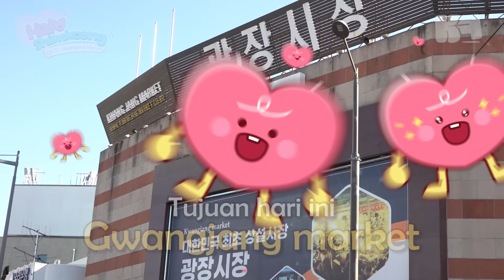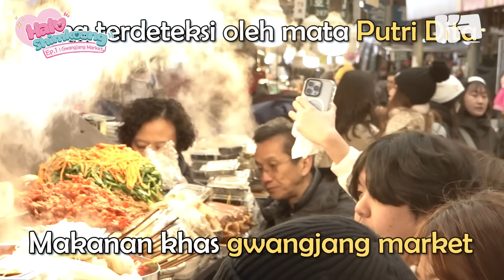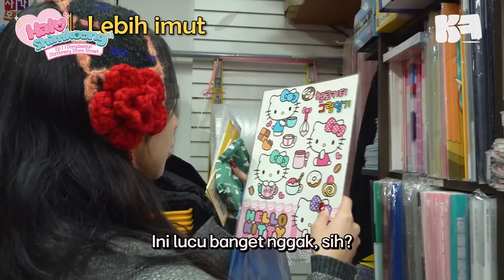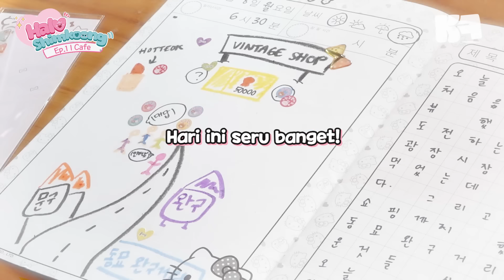Kencan pertama bersama Shimshimi di Gwangjang Market!!ㅣ Halo Shimkoong Ep.01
Akhirnya yang ditunggu-tunggu hadir! Cake Studio Season 2 ‘Halo Shimkoong’ akan menemani kalian setiap minggunya! Siapkan diri kalian untuk berpetualang bersama Dita Secret Number keliling Seoul, Korea Selatan!
Banyak hal menarik yang akan kita lakukan bersama Shimshim dan Koongkoong!❤️💙